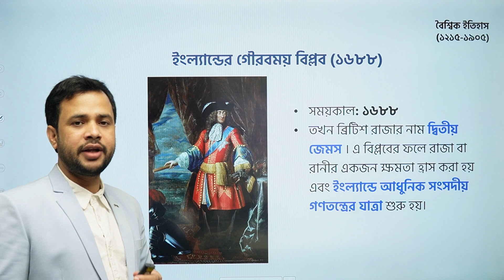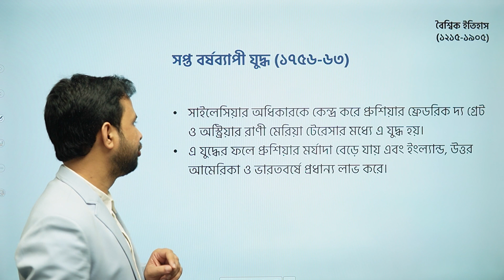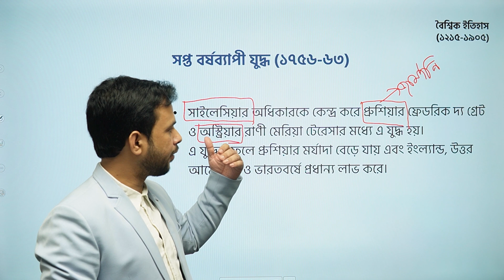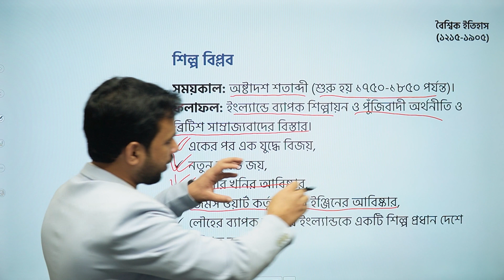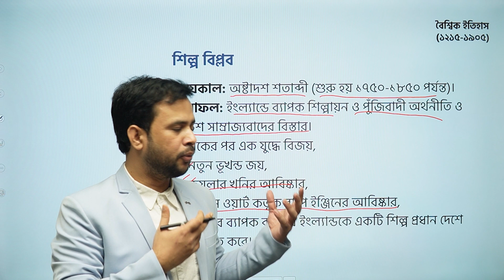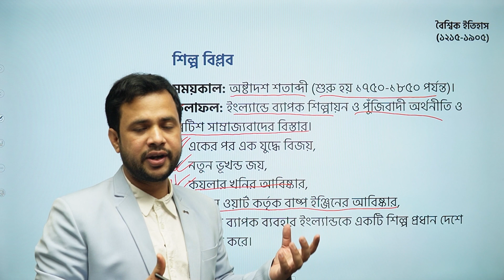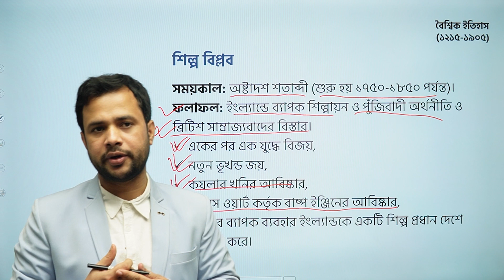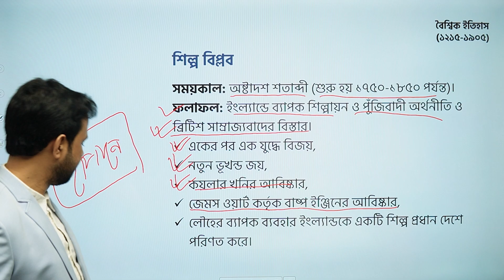শিল্প বিপ্লব সম্পর্কিত তথ্য | সাধারণ জ্ঞান । GK for Govt. Jobs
"GK for Govt. Jobs" কোর্সে এনরোল করতে ক্লিক করুন

আজকের এই ক্লাসটিতে আলোচনা করা হয়েছে শিল্প বিপ্লব নিয়ে। ইংল্যান্ডের ইতিহাসে মোটামুটি ১৭৫০ - ১৮৫০ সাল এই সময়কালে কৃষি ও বাণিজ্যিক ব্যবস্থা হতে আধুনিক শিল্পায়নের দিকে গতি শুরু হওয়ায় অর্থনৈতিক কর্মকাণ্ডে বিস্ময়কর পরিবর্তন ঘটে। এটি বিশ্বের ইতিহাসে শিল্প বিপ্লব নামে খ্যাত। চাকরি প্রস্তুতির জন্য এই তথ্য গুলো খুবই গুরুত্বপূর্ণ। তাই দেরি না করে এখনই দেখে নিন সম্পূর্ণ ক্লাসটি।

Instructor Name: Abdur Rahman Srabon

00:00 Introduction
00:08 ইংল্যান্ডের গৌরবময় বিপ্লব
02:11 সপ্ত বর্ষব্যাপী যুদ্ধ
05:10 শিল্প বিপ্লব